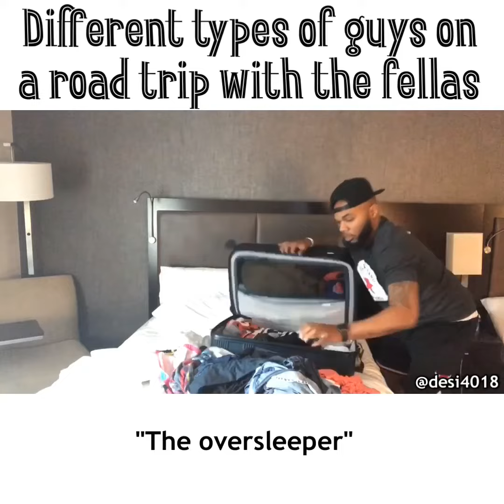Desi vs road trip feat: Marv Allen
Road trip with the fellas feat: @realmarvallen 🎧Check out "To the side" by  @realmarvallen 🎧
tag a friend which one are you?